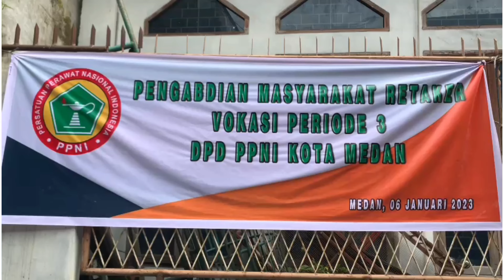PENGABDIAN MASYARAKAT DPD PPNI KOTA MEDAN II HOLISTIC MEDIA II Go100Tahunsehat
Pengabdian Masyarakat DPD PPNI Kota Medan